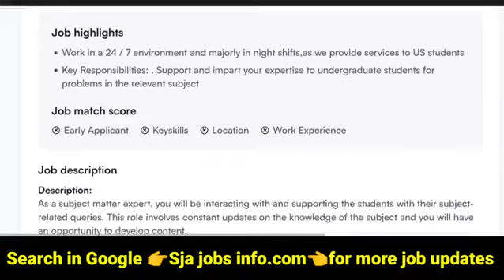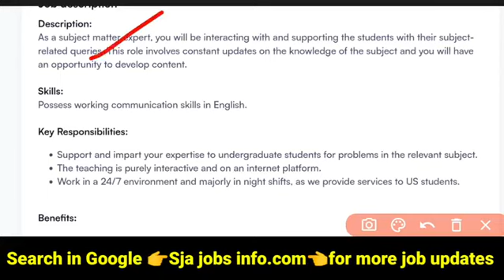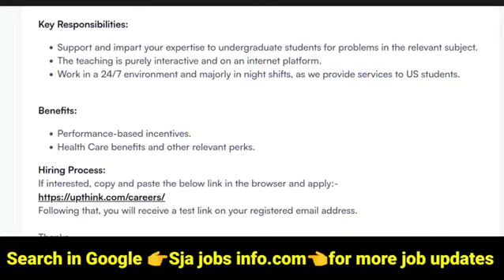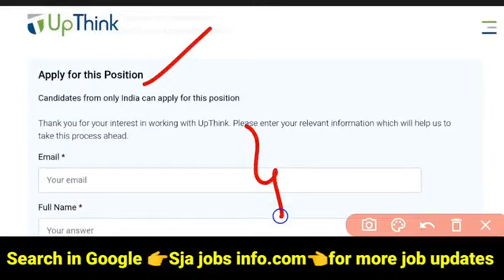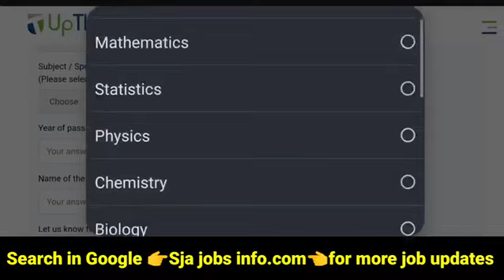🔥అప్లై చేస్తే 💯% రెస్పాన్స్ వస్తుంది || Permanent work from home jobs in Telugu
🔥అప్లై చేస్తే 💯% రెస్పాన్స్ వస్తుంది || Permanent work from home jobs in Telugu || Online jobs#latesttelugujobsin2023 ||‎@Sjajobsinfo